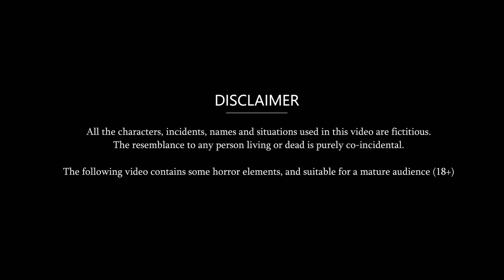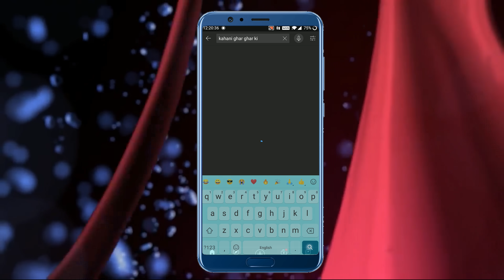Kahani 3 तोतली 2 गूंगी बहुएँ : Story in Hindi | Kahaniyan | Moral Stories | Kahani Ghar Ghar Ki